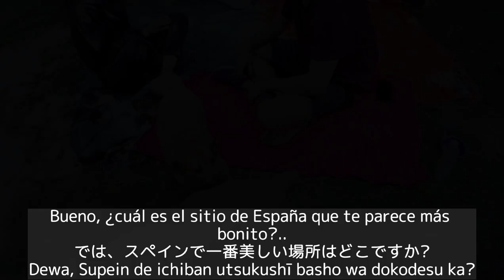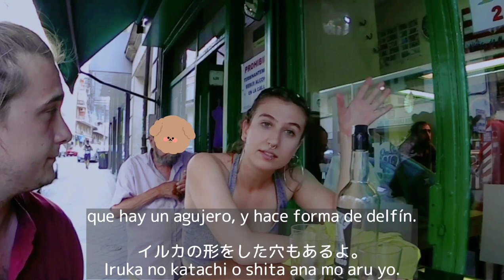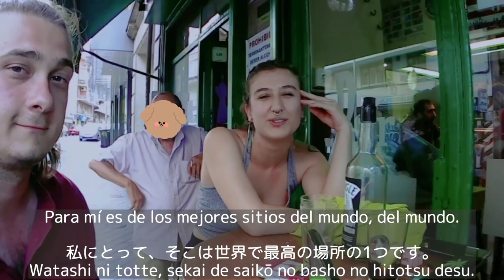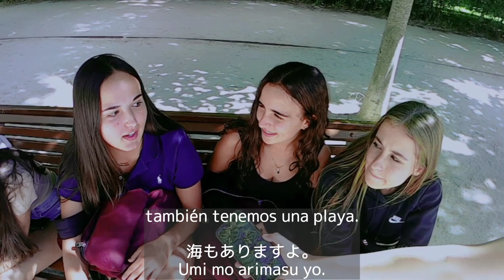スペインで一番美しい場所 Sitios bonitos de España✨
スペインの街中でインタビューして、色々な意見を聞いています:)

•スペイン語学習中の方に、会話の聞き流しにも便利
•観光スポットやオススメの場所 etc
•スペイン人の考え、カルチャー
などなどをお届けしています

¡Hola! Estoy haciendo una entrevista callejera en España!
La idea era hacer videos para estudiantes de español en Japón pero los videos están subtitulados en japonés y en alfabeto, asi que podrás practicar los kanji y los katakana✨
Y también podéis aprender a decir coloquialismo español en japonés etc✨